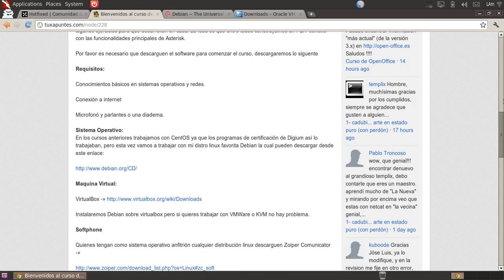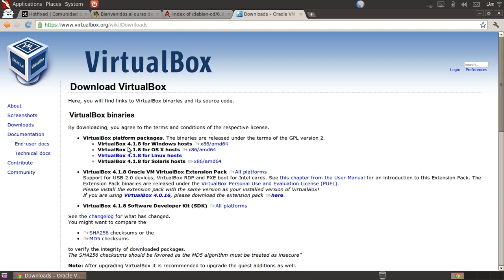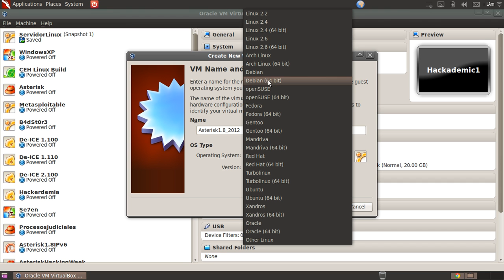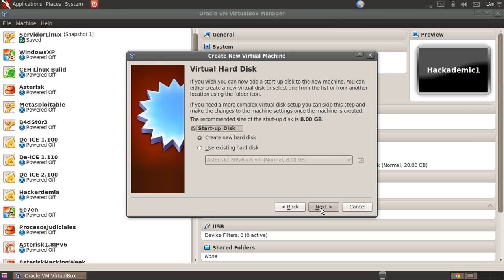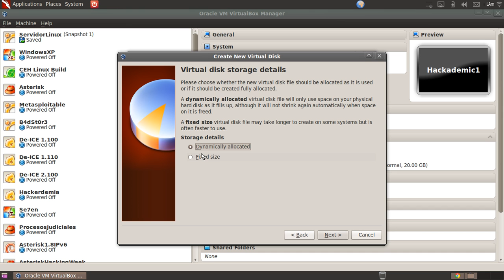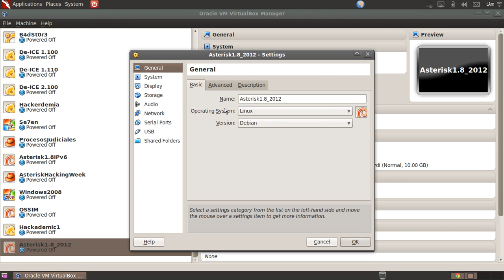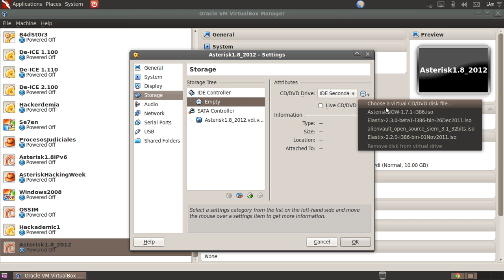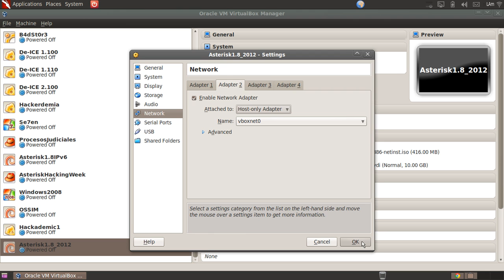Curso Asterisk 2012 - CH01 - Configuración VirtualBox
En este video creamos una máquina virtual Debian con VirtualBox